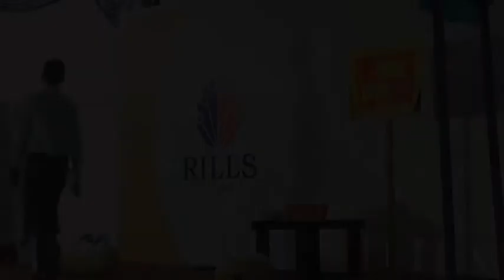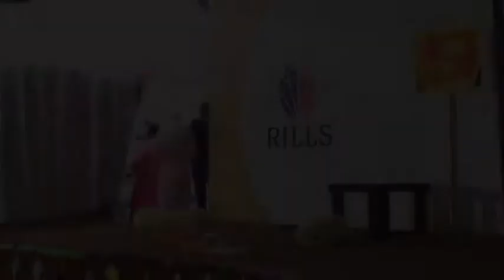Mulla Naser ud Din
RILLS senior show 2017